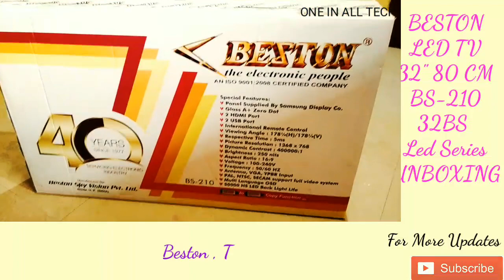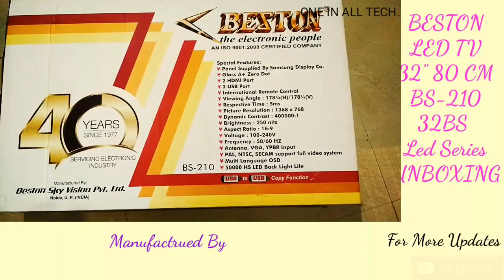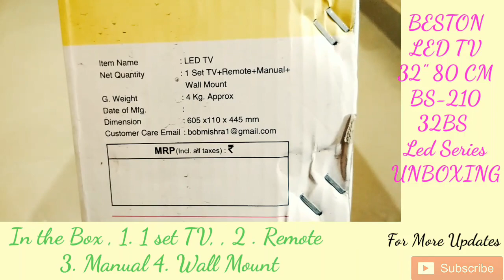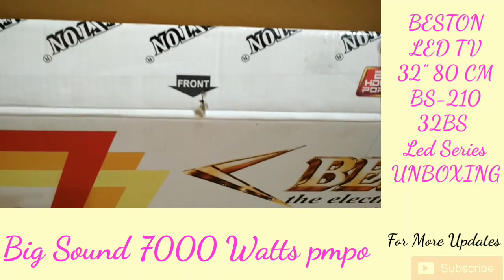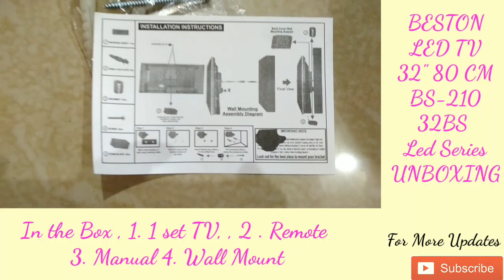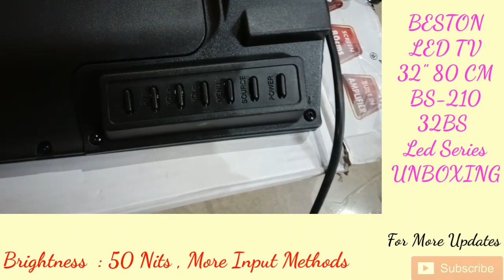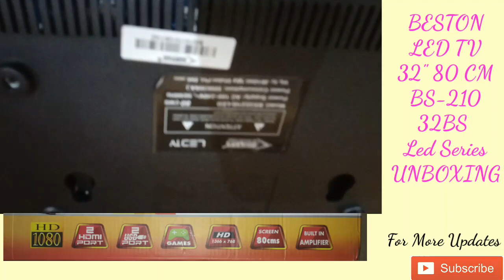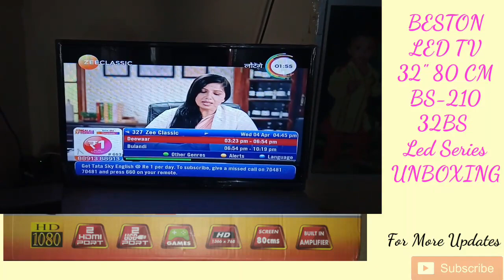BESTON LED TV 32" 80 CM |BS-210 32BS Led Series UNBOXING || At lowest Price 32" tv only 9999 rs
Content
1 LED TV , 1 Table Top Stand , 1 Wall Mount Bracket , 1 User Manual , 1 Warranty Card , 1 Remote Control.

Resolution: HD Ready

1 AV Input Slot | 1 AV Output Slot

Connectivity: 2 HDMI Ports to connect set top box, Blu Ray players, gaming console

2 USB Ports to connect hard drives and other USB devices

1 VGA Slot to connect your laptop
Sound: 20 Watts Output

Warranty: 1 Year Standard Manufacturer Warranty From Beston